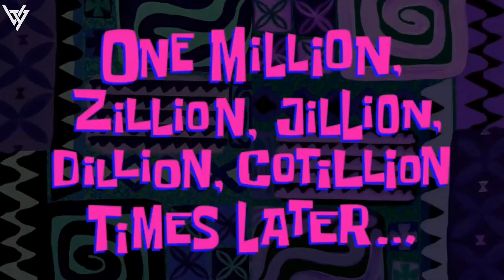I NEVER Play This COPY GAME In Future 😔